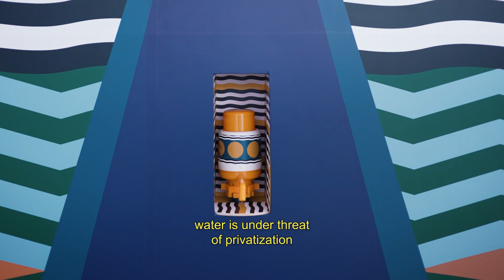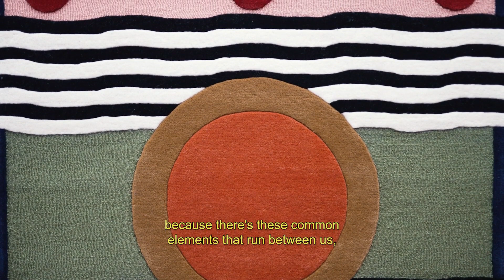Dahlia Elsayed & Andrew Demirjian: SK3000 | March 2024 - May 2024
Locust Projects presents SK3000, a newly commissioned interactive architectural sculptural installation in the 625 sq ft Project Room by New York City-based artists, Dahlia Elsayed & Andrew Demirjian.

A multi-sensory ritual site to quench intellectual and physical thirst, SK3000 reinterprets the iconic Islamic architectural form of a sabil kuttab. Originating in the 1400s, the structure traditionally holds a community fountain at the ground level with a school built on top. The artists reimagine the sabil kuttab’s form and function for the future, in the context of privatization of water sources, democratic access to clean water, and as a learning space that resists education for productivity, profit, or politics.

In the installation, Elsayed & Demirjian use elaborate decoration, including crafted water elements, carpets, cushions, sculptures, and original soundtrack to create a transportive installation conceived of as an ancestral gift structure for an indeterminate future, as a meeting space to collectively imagine new ways of being.

In this speculative future, the artists conjure a world where different species of animals, plant life, fungi, and minerals are able to communicate through a shared non-linguistic form of communicative pulses. Here, within this school that does not privilege Western thought, humans have developed the ability to listen and learn from other lifeforms.

Dahlia Elsayed and Andrew Demirjian’s SK3000 proposal for the Project Room was selected as part of Locust Projects 2022 open call for proposals from more than 350 applications by a review panel consisting of Miami-based independent curator Tam Gryn; and past exhibiting artists, Marcus Kiser 2017 (Charlotte, NC); Jeff Thompson 2020 (Hoboken, NJ; and Raul Romero 2020 (Philadelphia, PA) and coordinated by LP Co-founding artist, Elizabeth Withstandley.

SK3000 is presented, in part, with support from Odabashian Rugs

The exhibition  is on view through May 18, 2024, Wednesdays-Saturdays from 11am-5pm.

Video by Alexa Caravia.

Locust Projects 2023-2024 exhibitions and programming are made possible with support from: The John S. and James L. Knight Foundation; Diane and Robert Moss; The Miami-Dade County Department of Cultural Affairs and the Cultural Affairs Council, the Miami-Dade County Mayor and Board of County Commissioners, The Children's Trust;  State of Florida through the Division of Arts and Culture and the National Endowment for the Arts; The Andy Warhol Foundation for the Visual Arts; The National Endowment for the Arts Art Works Grant; The Jorge M. Pérez Family Foundation; Diane and Werner Grob; Susan and Richard Arregui; Kirk Foundation; Cowles Charitable Trust, Miami Salon Group, and the Incubator Fund Supporting Sponsors and Friends.